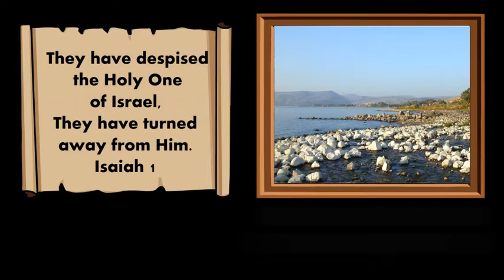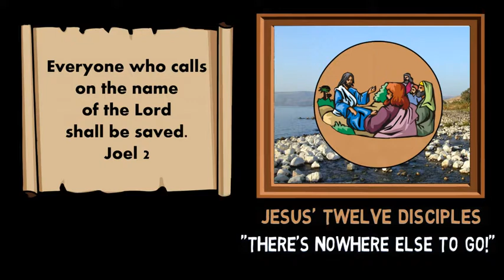Life of Jesus Summarized #4 The Turning Point About Jesus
In this series, The Life of Jesus Summarized, each section gives an animated overview of the big themes from the Life of Jesus, helping someone understand how the life of Jesus fits together.
Why did some people reject Jesus? Why did some people follow Jesus?
This fourth video, The Turning Point About Jesus, connects Old Testament prophecies to show what made people decide about Jesus at a critical turning point in Jesus' life and ministry.

For more solid Bible study materials on the Life of Jesus, the Messiah, go

Other animated videos with Old Testament prophecies in The Life of Jesus Summarized series: